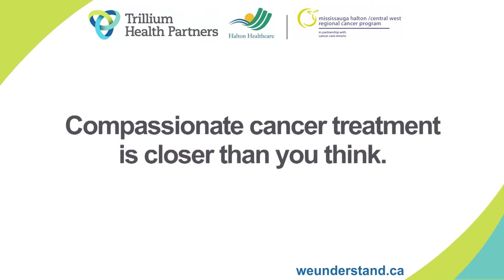Stephen Thomas - Steve - Mississauga - 1-1212